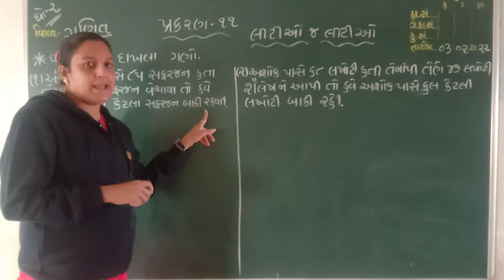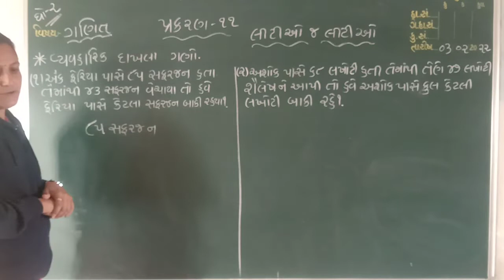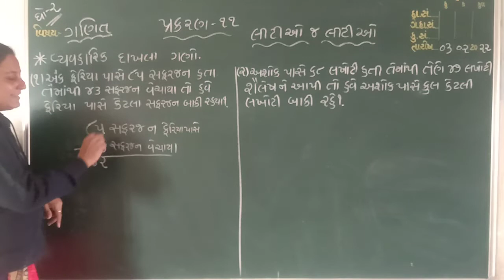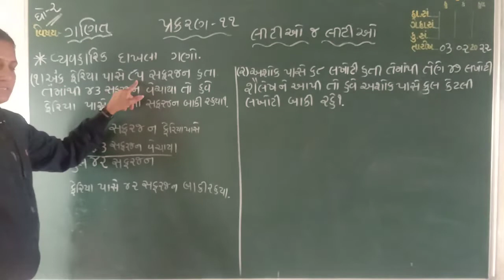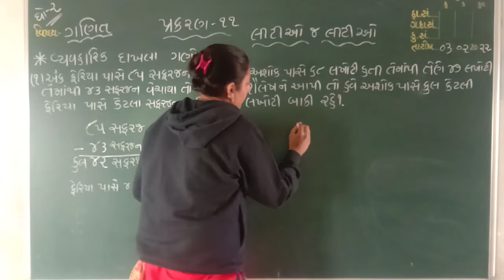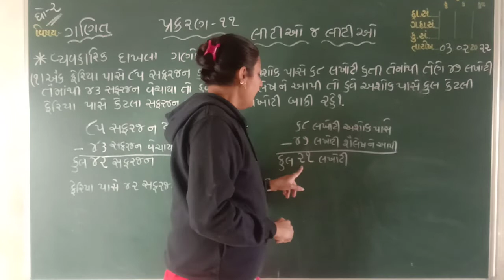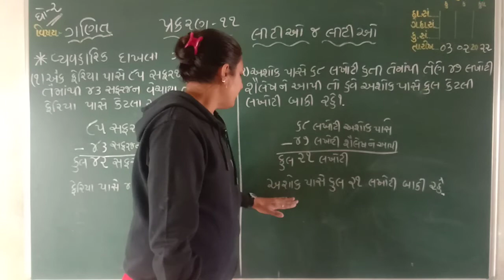shree sanskar school palanpur std:2 sub: maths